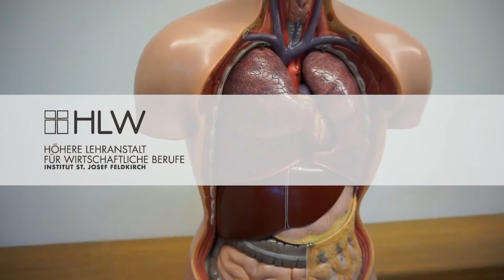Tag der offenen Tür 2020 - Kurzvideo GGM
Einblicke in den Schulzweig Grundlagen des Gesundheitsmanagement